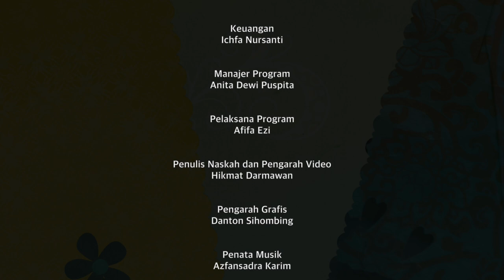Niniek L. Karim Feat: Marusya Nainggolan - Cintaku Tiga karya: Toeti Heraty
Mengenang TOETI SANG PENGGERAK